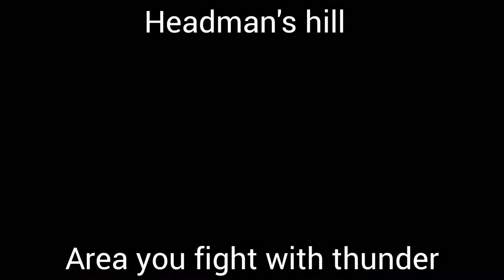Fable Anniversary : Silver Key Locations 2022 - walkthrough part 2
Thanks for watching Guys & I Hope this video helped you out 🤘 Dont forget to drop a like if it did as it really helps out my channel 👍 and subscribe if you're feeling generous as it would mean the world to me 😊

Thanks for checking out my 2nd channel , here i post mostly campaign games and helpful “How to get" videos of a variety of games ( check them out )

Ive posted hundreds of shorts & montages on all sorts of online multiplayer shooters , really hope you enjoy 👍